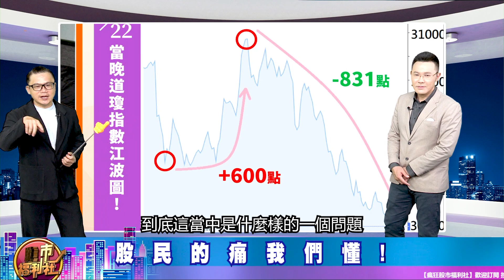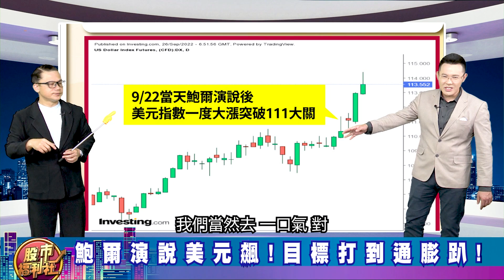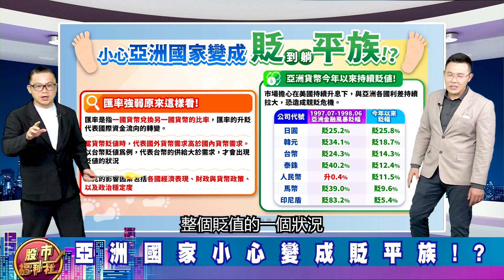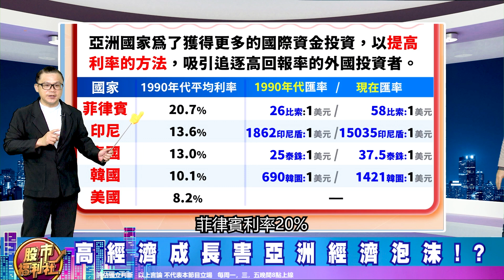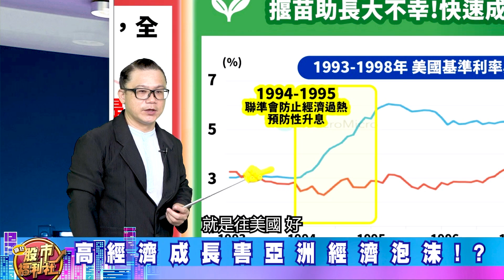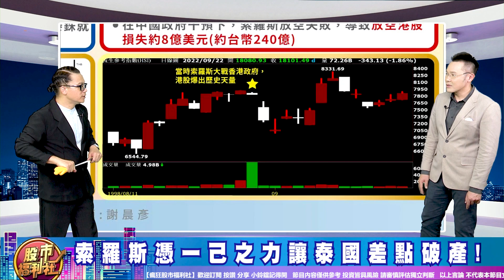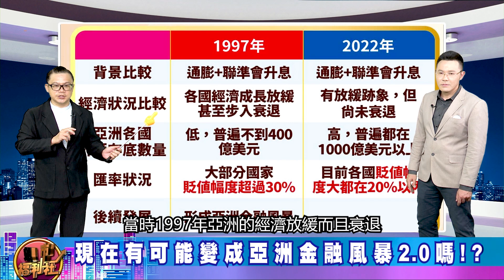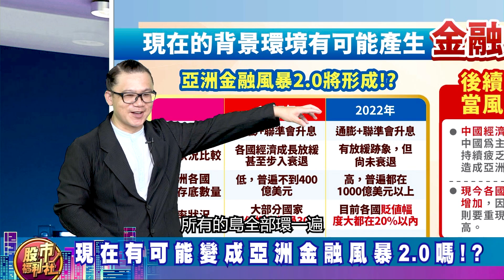【投資必修課】美元獨霸! 日圓.泰銖.韓圜.新台幣稱臣! 亞洲金融風暴將至!? 2022.9.26錄製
歡迎加入福利社的LINE、TELEGRAM與FACEBOOK♥
★瘋狂股市福利社☆Facebook★
★瘋狂股市福利社☆TELEGRAM★
主持—郭哲榮、黃惠君Luna
來賓—謝晨彥、何基鼎(摩爾投顧)、張貽程(摩爾投顧)

節目內容：
★ 福利社A好康！
☆ 鮑爾演說美元飆!目標打到通膨趴!
☆ 恐慌再起!重現1997年亞洲金融風暴!?
☆ 亞洲國家小心變成貶平族!?
☆ 高經濟成長害亞洲經濟泡沫!?
☆ 索羅斯憑一己之力讓泰國差點破產!
☆ 亞洲國家兵敗如山倒!關鍵竟是外匯存底!
☆ 現在有可能變成亞洲金融風暴2.0嗎!?